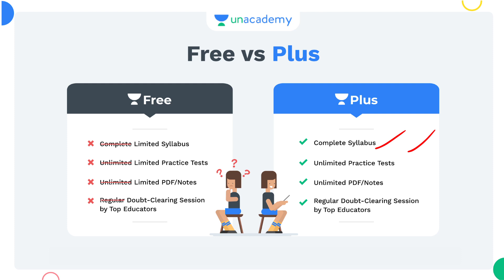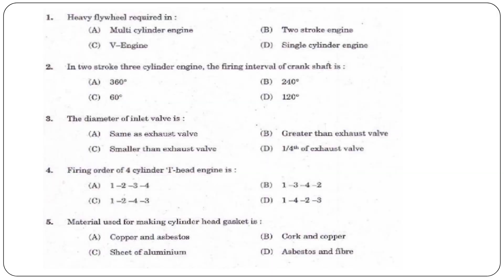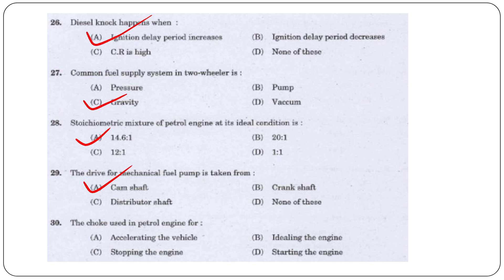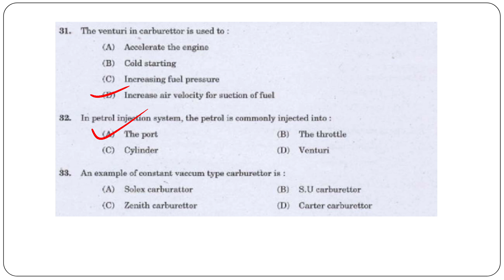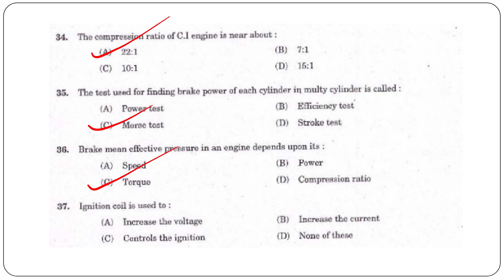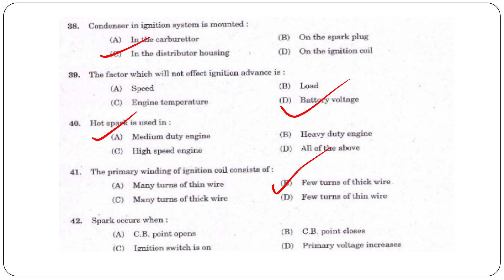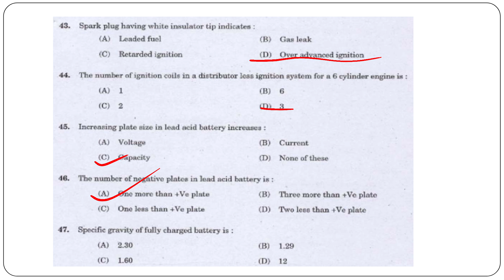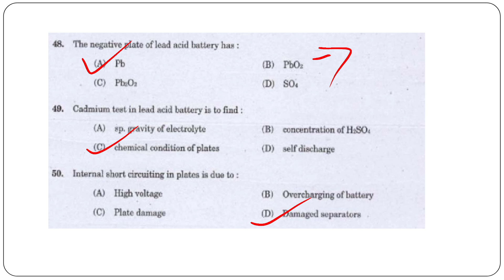Kerala PSC Mechanical Question paper{Pump Operator Exam}Discussion part 2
AEI
AE(Pwd)
Electrical Supervisor
Draftsman grade 1
KWA Operator

August 25 class time 8 to 9 Pm